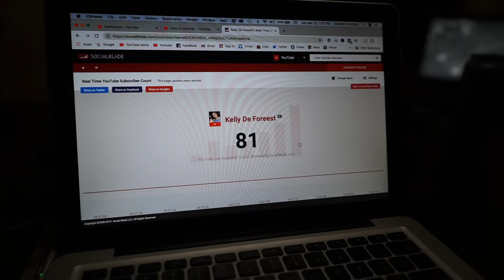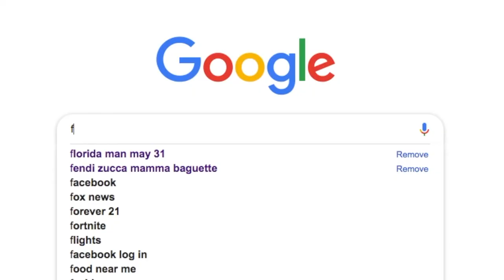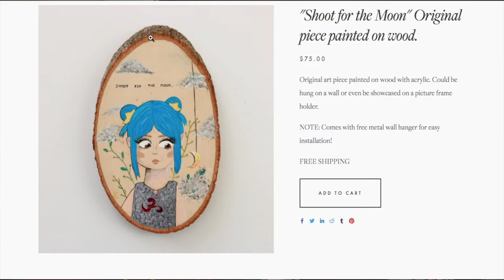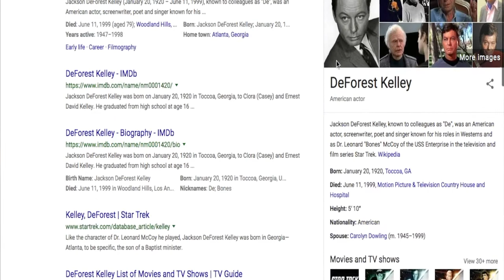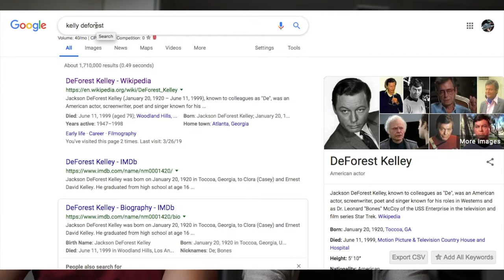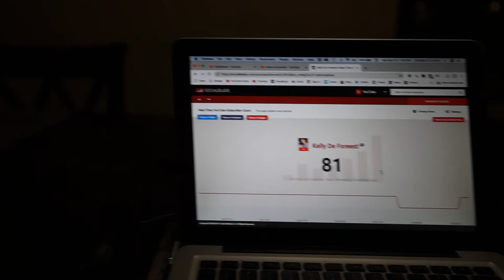THE SAD TRUTH OF BEING A YOUTUBER FT. KELLY DEFOREEST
Alex Ochoa presents
A CONVERSATION WITH THAT ONE YOUTUBER: FT KELLY DEFOREEST | THE SAD HILARIOUS REALITY OF BEING A YOUTUBER

What's up you guys! Today's video is a little different and was pretty much random and on the spot. Kelly Deforeest is a good friend of mine and a fellow artist/creator. She has her own art store and youtube channel everything will be linked below. we have an interesting conversation talking about youtube and the realitiies of it, its actually a hilarious conversation hope you enjoy!
the realities of being a YouTuber isn't all that pretty lol

If you are new here my name is Alex Ochoa, I am a vlogger out of southern California! here you'll be watching some of my everyday life experiences and adventures!